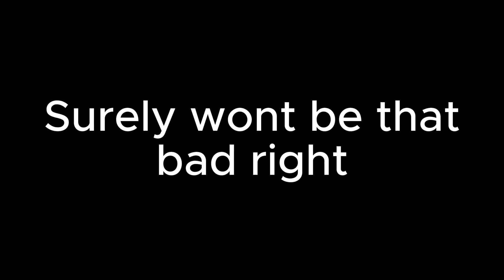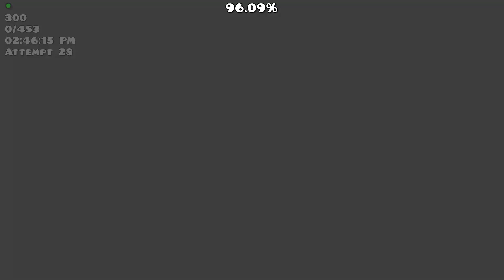Sigma 100% (Extreme Demon) by Mindcap and more | Geometry Dash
dont like this level bruh

Discord: LBoke (feel free to add or message)